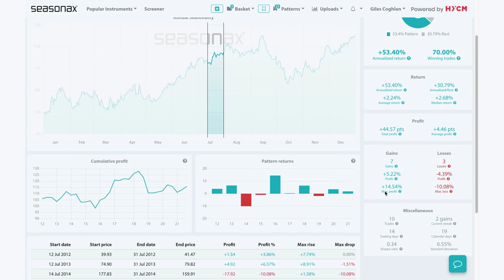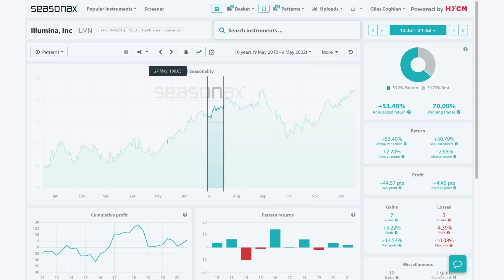HYCM Seasonal Insights: Is the road ahead bright for Illumina? 12/07/22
Summer months tend to be a weaker time for many stocks, however, Illumina does see some marginal seasonal gains over the summer months.

The seasonal pattern Illumina over the summer has seen an average of 2.24% return over the last 10 years between July 12 and the end of the month. The largest gain was in 2016 when Illumina saw a 14.54% rise. The largest loss was in 2014 with a -10.08% loss.

Will Illumina gain into the end of July again?

❗️ Major Trade Risks: Any very bad news for Illumina stock can change this outlook.